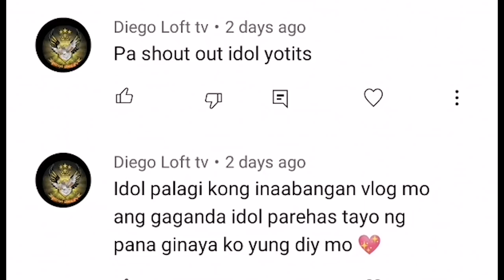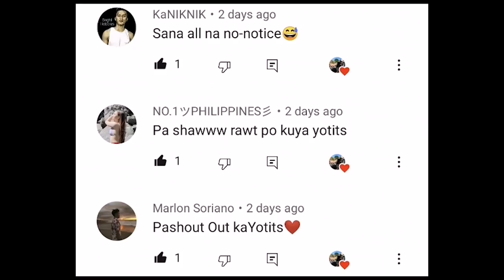NIGHT FISHING [PAMAMANA SA TABING ILOG NG GABI] [MANCING]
MA ACTION NA GABI TO MGA KA YOTITS KAYA SAMAHAN NIYO KAMI NI MASTER BENJIE SA TABING ILOG PARA MAMANA NG ISDA, ANO PA HINIHINTAY NIYO KUNIN NIYO NG MGA POPCORN AT SOFT DRINKS!!! ENJOY WATCHING